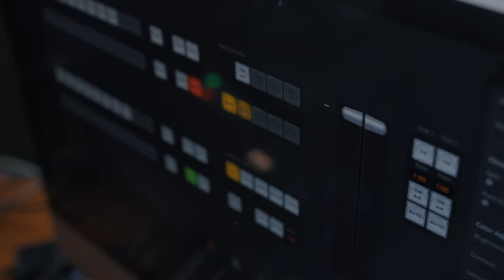Nitte Institute of Communication (NICO) | Admissions Open for BA (Hons) Media & Communication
The only media institute in the country to be certified by Godox, Nitte Institute of Communication, offers students the opportunity to create magic in the iMac  Editing Suites and experience the Multi-Camera Television Studio. Cutting edge labs, sophisticated cameras and alumni in some of the best media houses, this 12 year old institute has all of this.

Admissions are Open for BA (Hons) Media & Communication. Come over, tell us your story.